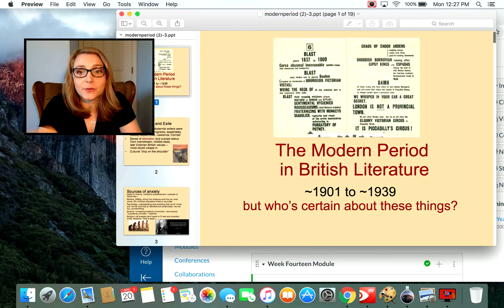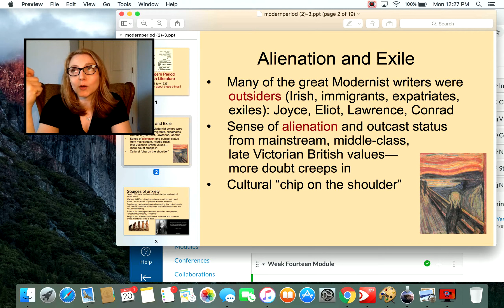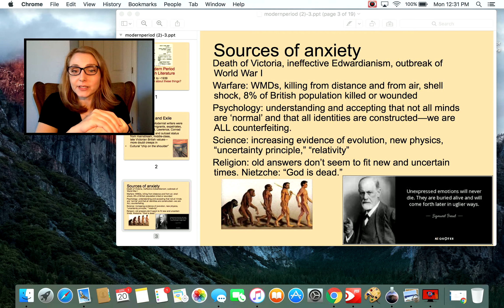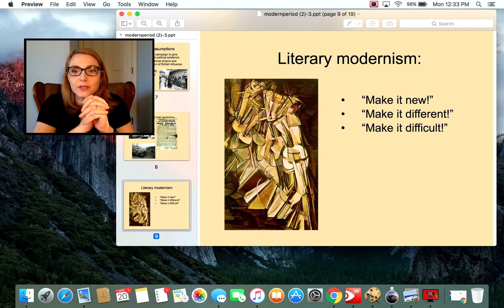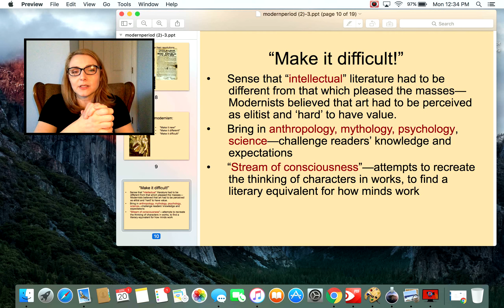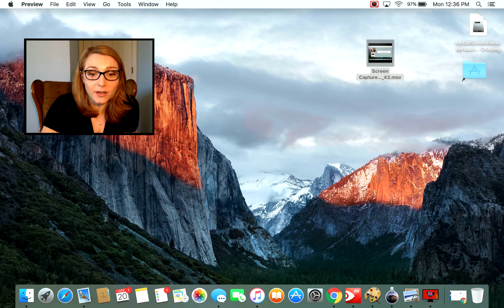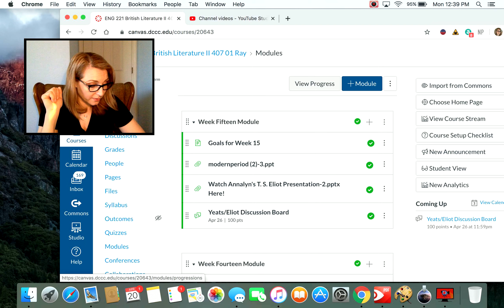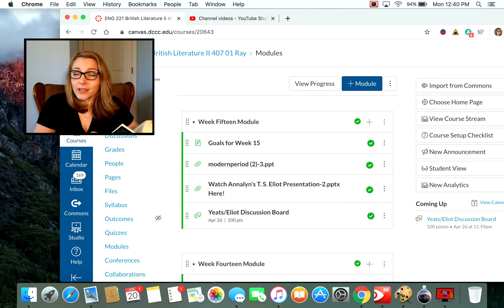Brit Lit II Modernism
British modernism and TS Eliot